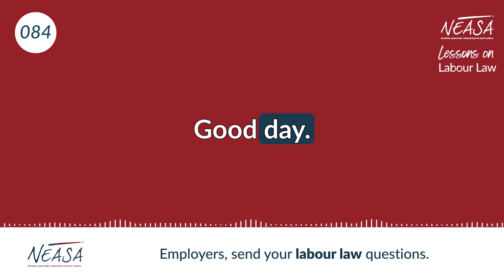Lessons On Labour Law | Episode 084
"Probationary sales rep misses monthly target."

If you are an employer, send your labour law questions to NEASA, the leaders in Labour Law.